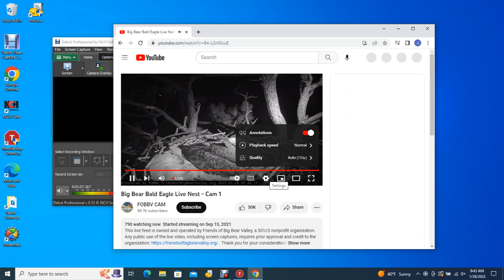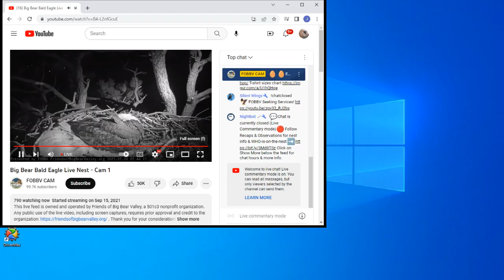Big Bear Bald Eagles 01/28/2023 03:41